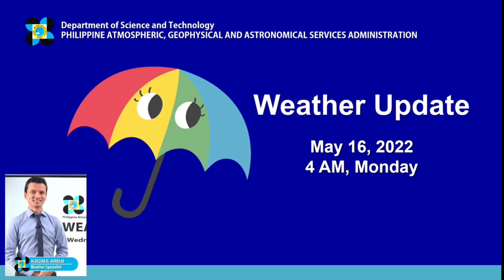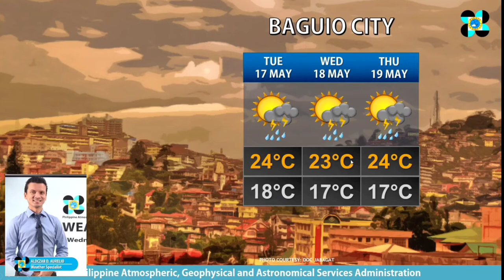Frontal System at ITCZ ang 2 magdadala ng mga Pag ulan sa halos Kabuuan ng Bansa May 16,2022